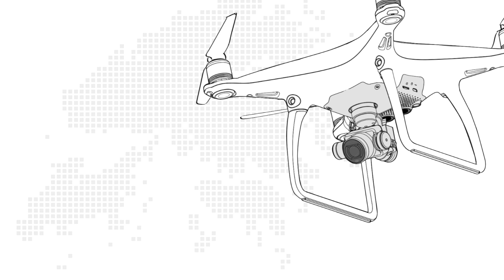航拍教學｜飛 · 攝者 #5 | 08 螺旋升降 Spiral Ascend & Descend (備有中文字幕)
|《飛·攝者》航拍教室 |
2018年航拍·角度將推出一系列以航拍教室為主題的短片，以本地人的角度跟網友分享相關資訊。首幾集《飛·攝者》將介紹幾種常見的航拍運鏡技巧，讓你也可以拍攝出震撼的畫面。
今集將介紹幾種不同的螺旋式上升及下降技巧。航拍機由最簡單斜線升降開始練習，過程中鏡頭一直緊盯著目標物，飛手透過配合雲台把鏡頭向上下擺動。
第5集 螺旋式升降
航拍運鏡技巧：08纜軸式運鏡
航拍地點推介：柴灣貨物裝卸區
第4集 纜軸式運鏡Cable Cam
航拍運鏡技巧：07纜軸式運鏡Cable Cam (航向鎖定Course Lock)
航拍地點推介：屯門青山
影片景點順序為：香港濕地公園、黑角頭探射燈遺址、
第3集 妥善的飛行策劃
航拍運鏡技巧：05吊機效果 及 06 滑動變焦
第2集 智能飛行新角度
航拍運鏡技巧：03飛越目標 及 04 興趣點環繞
由《隨我行FolloMe》提供
航拍運鏡技巧｜ 01左右擺動 02 置頂鏡頭
航拍地點推介｜元朗髻山
前往元朗髻山的交通資訊